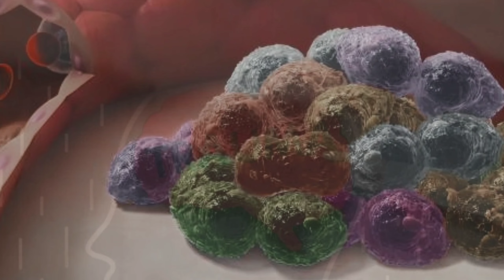What is False pregnancy or Pseudocyesis?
In this video, we delve into the intriguing world of "Pseudocyesis," commonly known as "false pregnancy" or "phantom pregnancy." We explore the clinical and subclinical signs and symptoms associated with this condition, such as tender breasts, abdominal growth, delayed menstrual periods, and subjective feelings of a moving fetus, which can lead individuals to believe they are pregnant when they are not. We also discuss how a combination of examination, ultrasound, and pregnancy testing can help rule out false pregnancy. Join us to learn more about the possible triggers and contributing psychological factors behind Pseudocyesis.